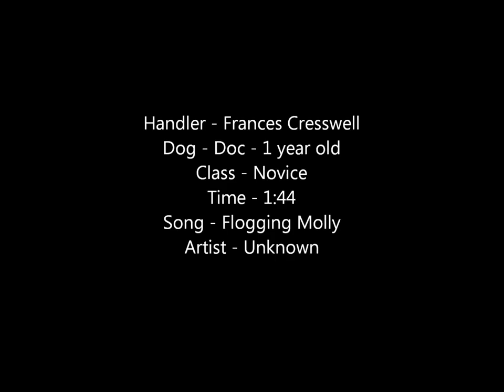Frances & Doc novice